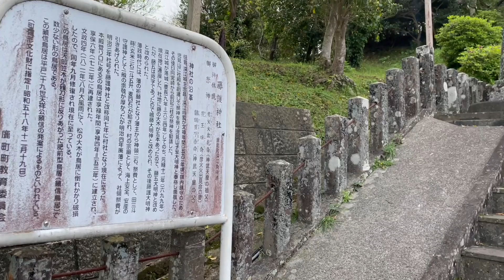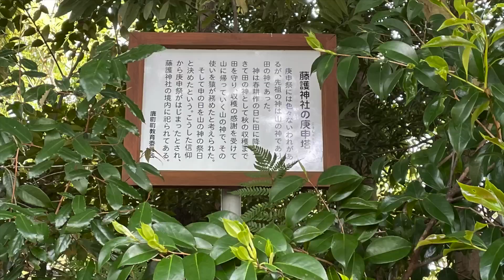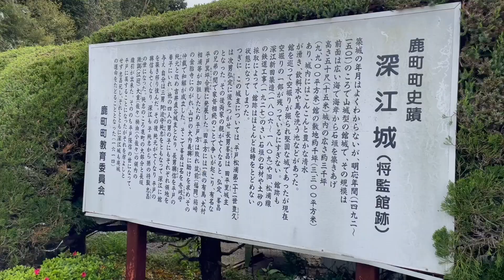深江氏館（肥前国）【深江城】【将監さま】【藤護神社】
志佐純元（峯昌）の隠棲した地とされています。
純元の孫 忠昌は地元で将監さま として親しまれています。

【参考文献】
[1] 日本城郭体系 第17巻 長崎・佐賀、新人物往来社、昭和五十五